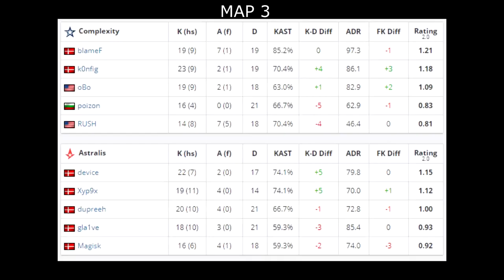CS:GO | Astralis vs Complexity | ESL One MAJOR: Road to Rio | dev1ce xyp9x mag1sk •